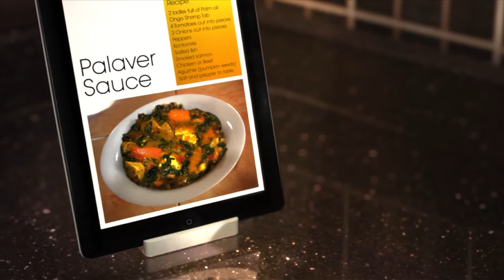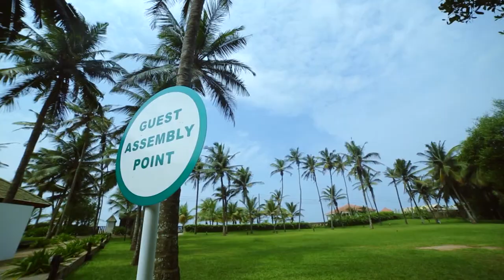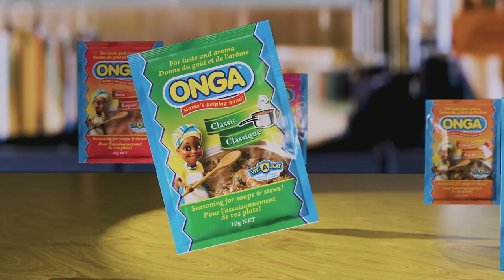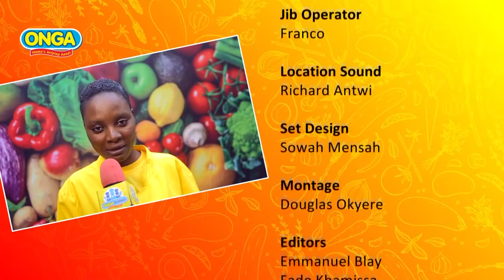ONGALICIOUS GHANA COOKS S2 - Episode 9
Our cooks have been tasked to cook for Salma Mumin (Celebrity Foodie and CEO of Salma's Eatery) to impress her. Who amongst our cooks will make the least impression? Who will take a bow and leave the Ongalicious kitchen?